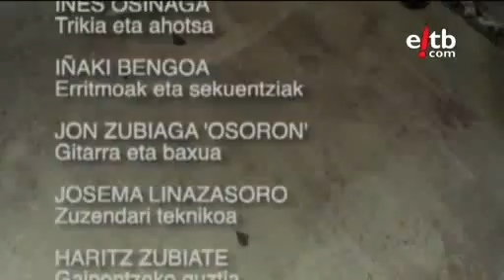KORRIKA 17 "Euskalakari" -Gose-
GOSE taldearen eskutik... KORRIKA 17 KANTA!